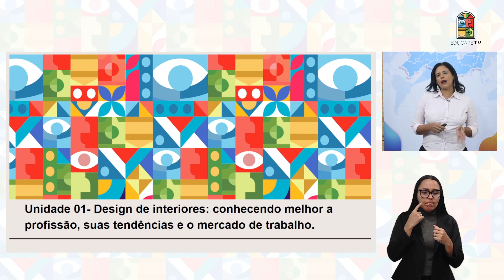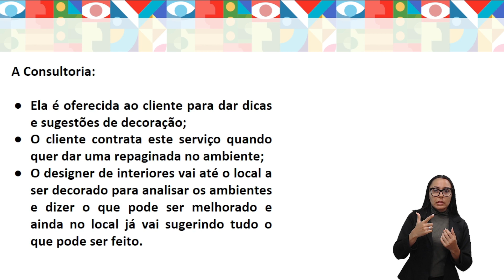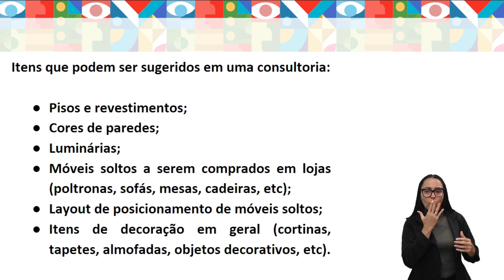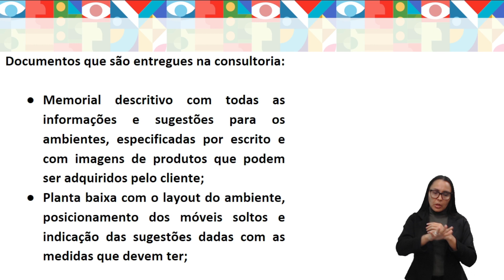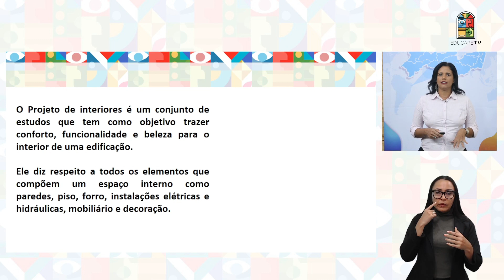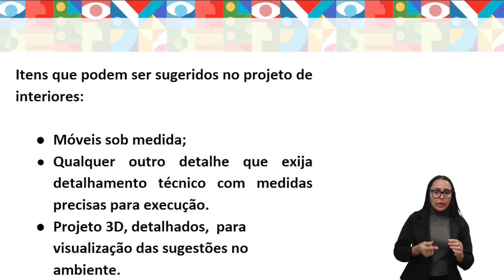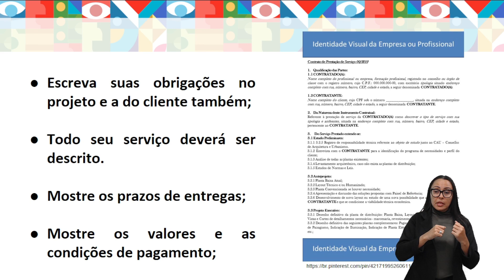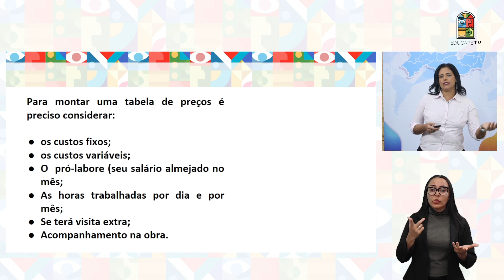CURSO TÉCNICO EM DESIGN DE INTERIORES | PROJETO DE VIDA | UNIDADE 1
Som Direto e Imagens: Roberto Marques
Direção de Arte: Victor Lins
Edição: Danilo Albuquerque
Design Educacional: Deisiane Gomes Bazante
Coordenação Técnica: Melina Malvezzi
Coordenação do Curso: Danyelle Beltrão
Videoaula Produzida em: Julho de 2023